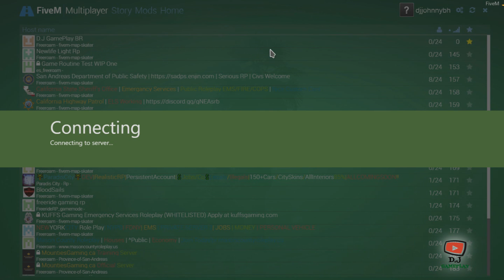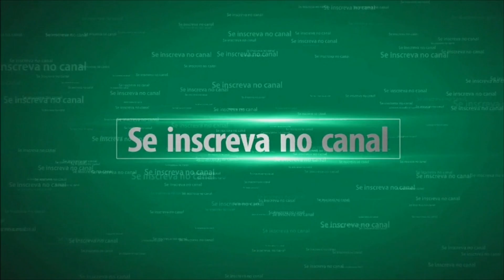GTA V: FiveM Reborn( Vai Ter Vida Real Online...!) PC GAMER 1080p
GTA V : - (NOVIDADES SOBRE O CANAL_ 06/04/2017
GTA V:  FiveM Reborn( Vai Ter Vida Real Online...!)

🌟 👍salve galerinha ta ai mais um vídeo Com  GTA V : MOD PC COM NOVIDADE DO CANAL.!

*$* Ganhe dinheiro com seus vídeos *$*